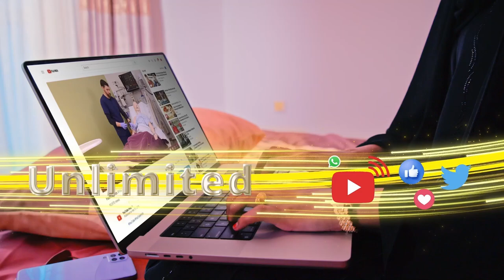Ra'isal wasaaraha UK, ayaa ka hadlay ahmiyadda ay leedahay xabad-joojin deg deg ah laga dhaliyo Qaza